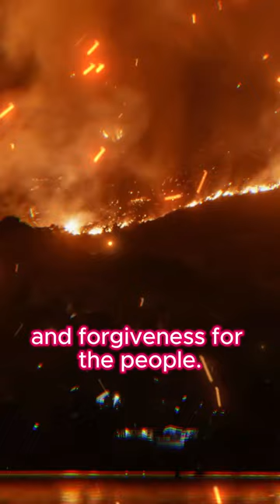Silenced: Our Lady of La Salette's Censored Prophecies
"Rome will lose the faith and become the seat of the Antichrist."

Delve into the prophecies of Our Lady of La Salette censored by modernist Rome and the Vatican for decades. Join us on this multipart series as we answer the question: What does Vatican 2 Rome have to fear from Our Lady's words.